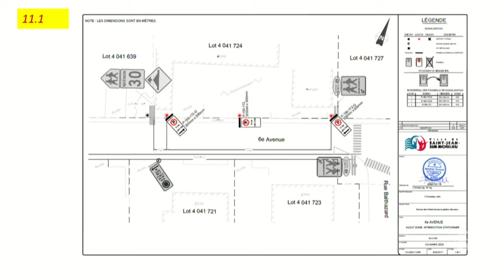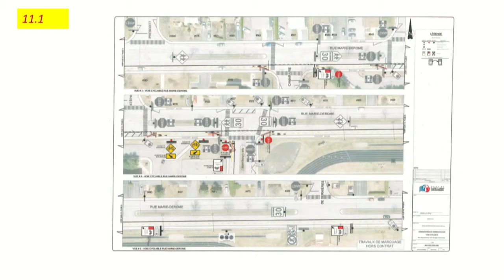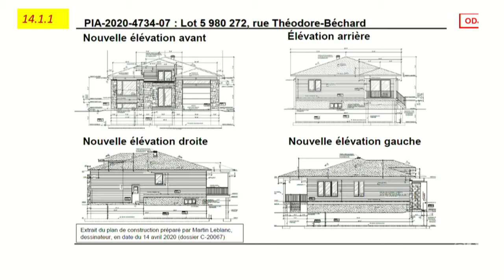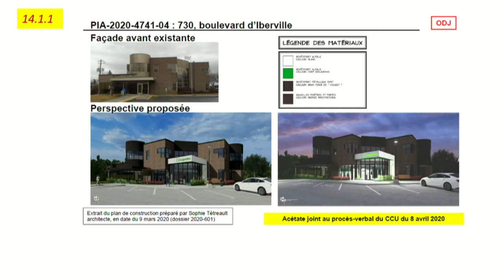Séance du conseil municipal – 28 avril 2020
Suivez les assemblées du conseil municipal en direct sur YouTube.  Le calendrier des séances, les ordres du jour et les procès-verbaux sont disponibles au